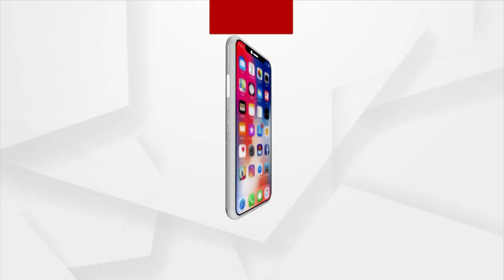HEADLINES@ 6 PM | 10 NOV 2021 | Argus News